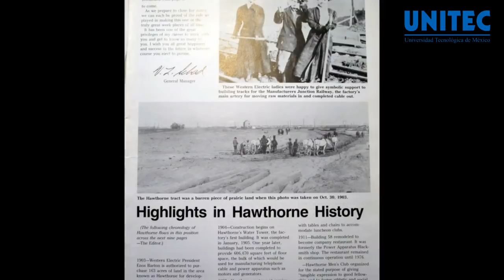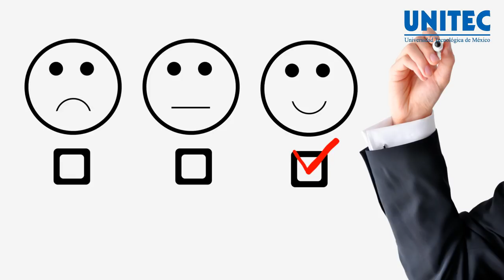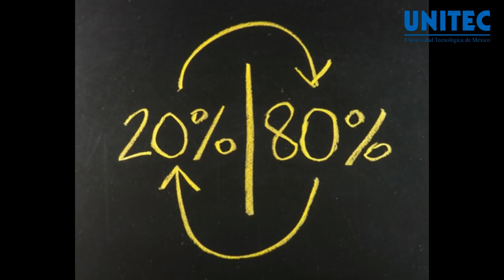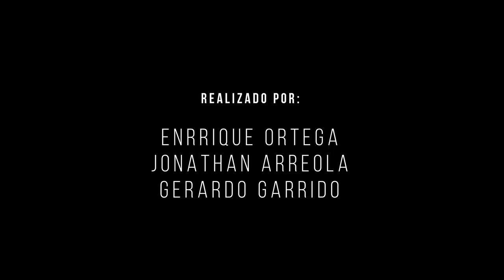Padres de la Calidad - Joseph Juran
Video para la clase, Calidad y Producción en el Diseño.